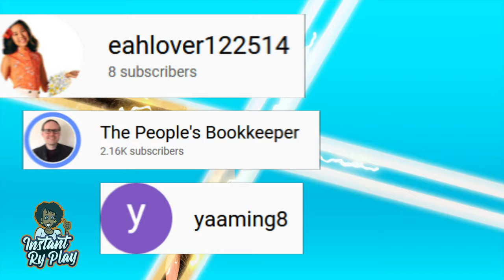New LOL Surprise OMG Series 3 Chillax Revealed! Plus 12 OMG Fashion Doll Styles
Lol Surprise OMG Series 3 is on the way and I'm so excited! Some cool LOL Surprise OMG Fashion Doll photos have been leaked and they look amazing! We finally get a look at Chillax and she is gorgeous! Check out the photos and 12 more of my own styles for some of my LOL OMG Lights, LOL OMG Series 1, and LOL OMG Series 2 dolls!  Thanks!!!

Be sure to check out OMG TV! Her channel has the best news for OMG Breaking news!
TOOLS I USE:
400 West Peachtree Street NW